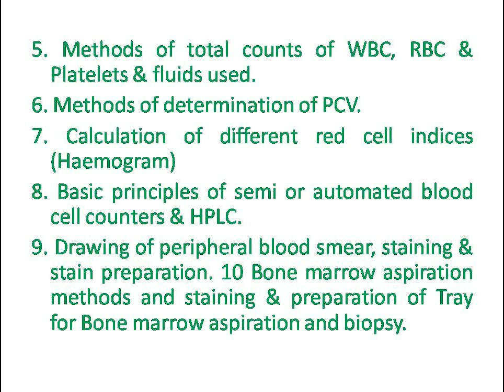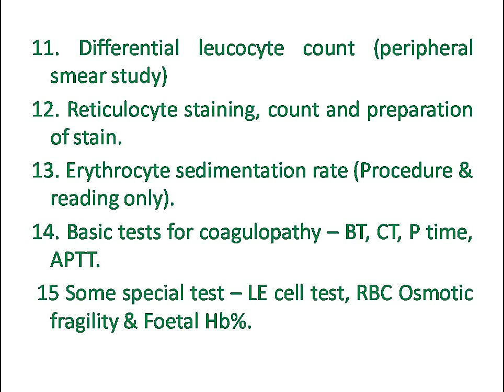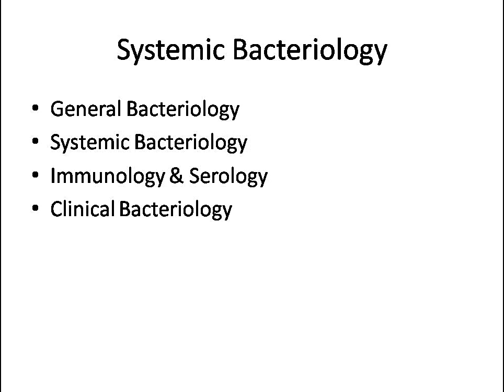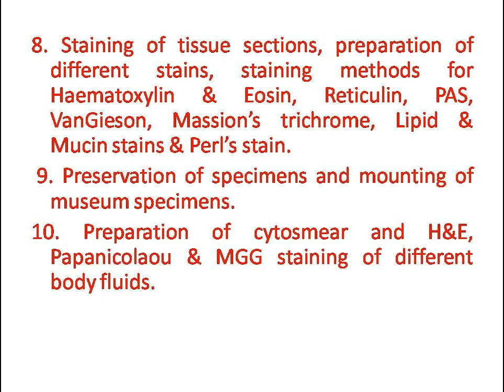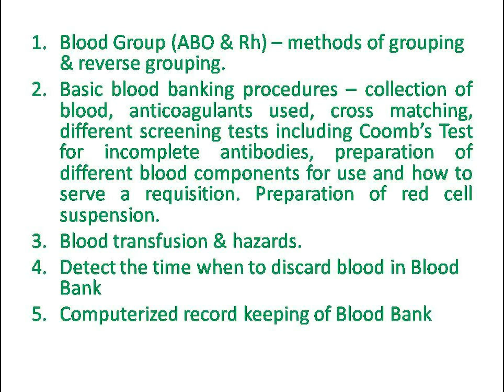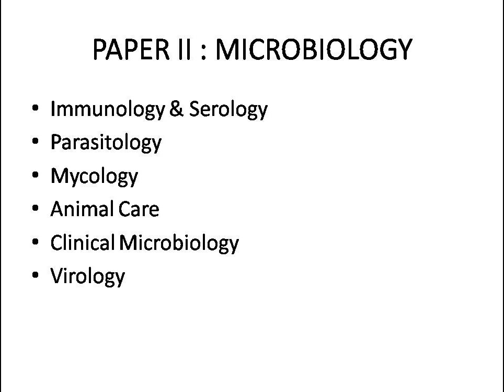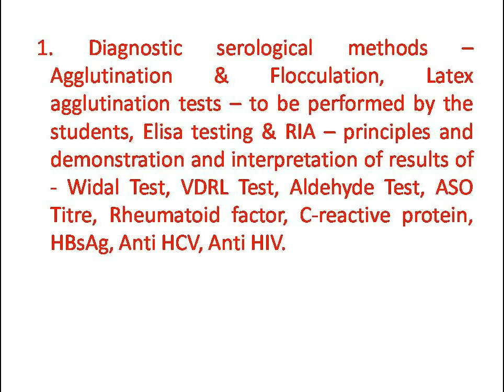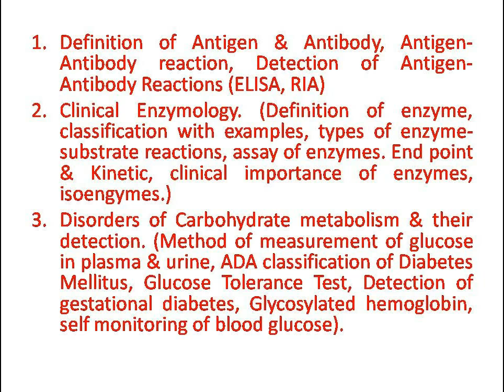MEDICAL LABORATORY TECHNOLOGY - COURSE SYLLABUS